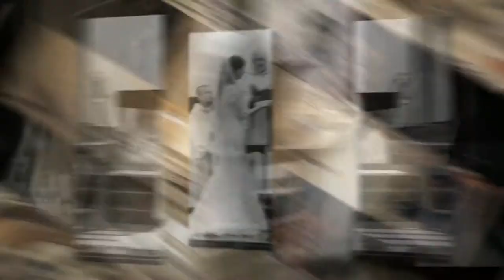DiSalvo's Station Wedding Photos | Crystal & Matt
| Sample photos from Crystal and Matt's DiSalvo's Station wedding and reception by Greensburg wedding photographers FineLine Weddings.